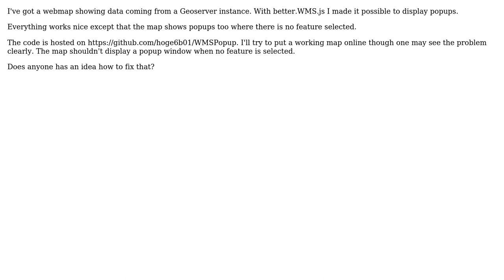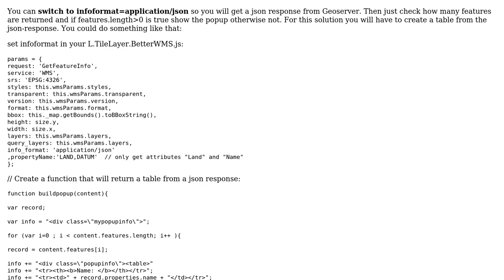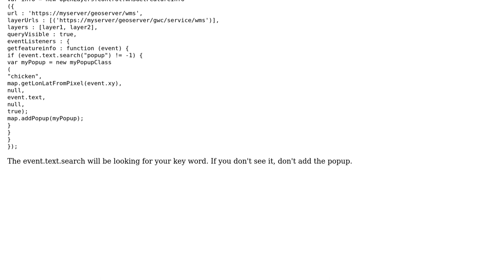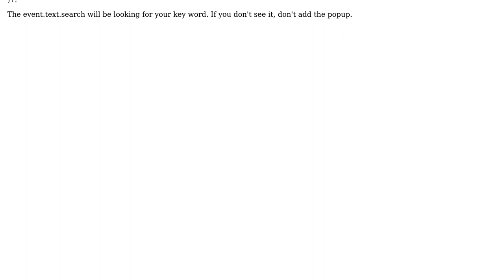GIS: No popup on map if no feature is selected (2 Solutions!!)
GIS: No popup on map if no feature is selected

With thanks & praise to God, and with thanks to the many people who have made this project possible! | Content (except music & images) licensed under CC BY-SA | Music | Images & others | With thanks to user Thomas B user maw269 user hoge6b01 and the Stack Exchange Network Trademarks are property of their respective owners. You are responsible for your own actions.